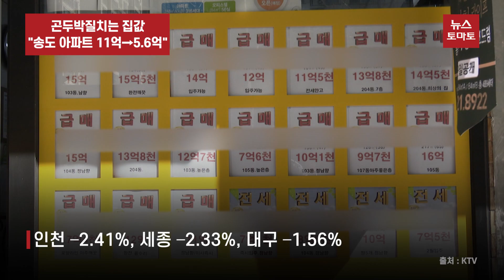곤두박질치는 집값…"송도 아파트 11억→5.6억"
부동산 경기 침체 흐름이 고착화할 조짐을 보이면서 최근 집값 하락세가 무서운 속도로 확산하고 있습니다.

특히 인천 송도, 세종, 대구 등 최근 수년간 집값이 급등했던 지역에서는 고점 대비 가격이 절반가량 떨어진 단지들까지 등장하는 추세입니다.

한국부동산원의 '2022년 11월 전국주택가격동향 조사'에 따르면 지난달 전국 주택종합 매매가는 1.37% 하락해 전월 –0.77% 대비 하락 폭이 배 가까이 커졌습니다.

특히 반값 아파트가 증가하기 시작한 인천은 -2.41%로 지난달 17개 시·도 중에서 가장 높은 하락률을 기록했습니다. 또 세종은 -2.33%로 뒤를 이었고, 대구도 -1.56%의 가파른 내림세를 나타냈습니다.

국토교통부에 따르면 인천 연수구 송도동 '송도 SK뷰' 전용면적 84㎡는 지난해 9월 매물이 11억원까지 실거래됐지만, 지난달에는 5억6500만원에 팔리며 1년 새 가격이 반토막났습니다.

또 세종시의 경우 지난달 고운동 '가락6단지' 전용 59㎡가 3억2000만원에 팔렸습니다. 이 단지는 같은 면적대가 지난해 1월 6억4000만원에 거래된 바 있습니다.

- 권대중 명지대 부동산대학원 교수 -
"이자가 올라가는 경우에는 주택을 보유하기 부담스러운 사람들은 원가보다도 그 이하로 매각을 해서 집을 처분하려고 하는 그런 심리가 크게 때문에, 일부 지역에서 반값 아파트가 나오고 있습니다."

내년에도 고금리 기조가 예고된 만큼 비용 부담에 반값 아파트를 내놓는 상황이 당분간 지속될 것이라는 전망도 나옵니다.

뉴스토마토 김충범입니다.

감사합니다.